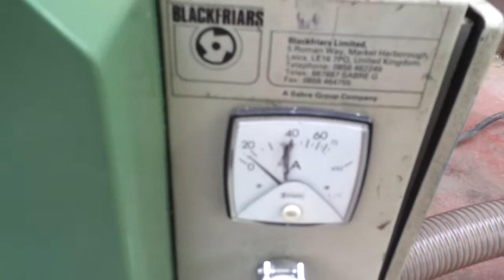Rawmec ltd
Testing Blackfriars 40/40 after reconditioning